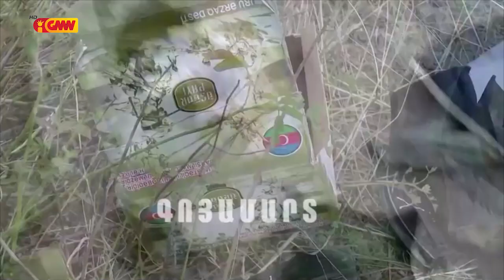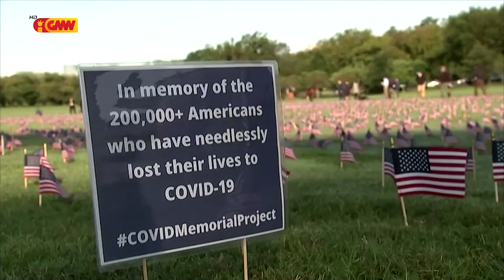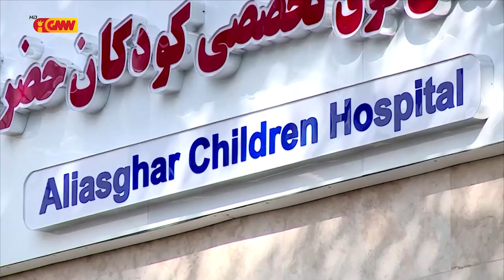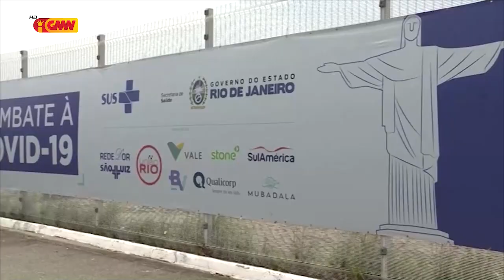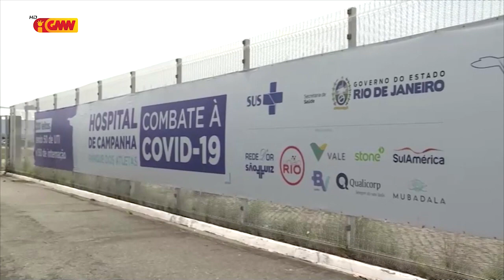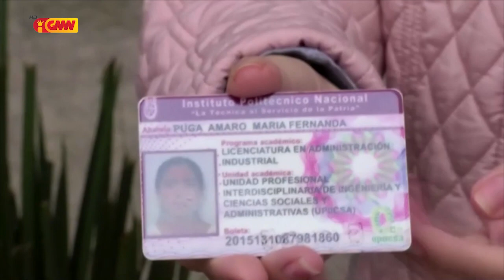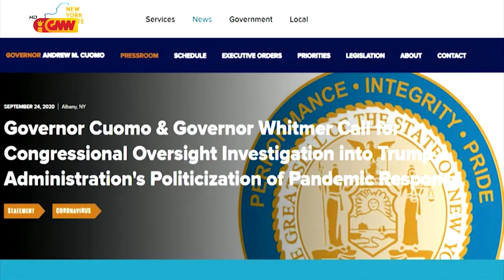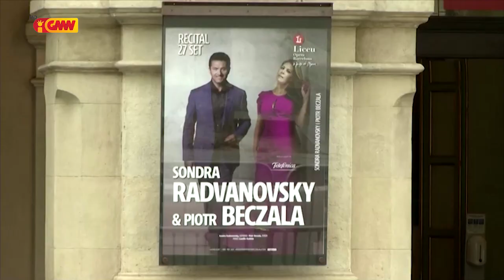Mundu iha Tetum 03 de Outubru 2020